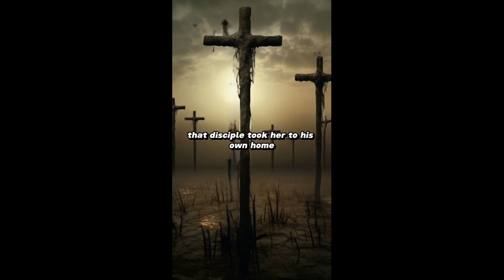The last person to see Jesus's Final Moments on the cross.